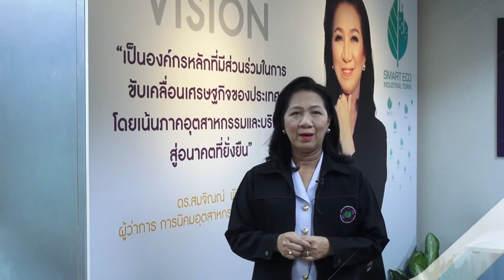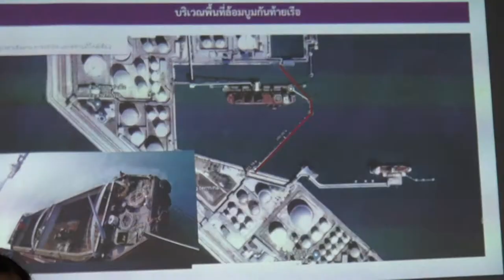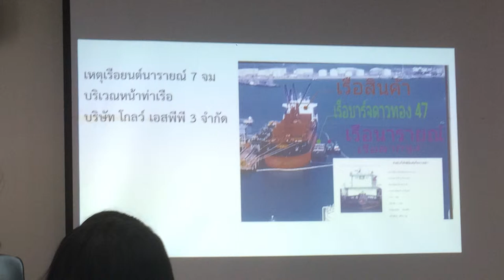สทรปี 4 ตอน 3